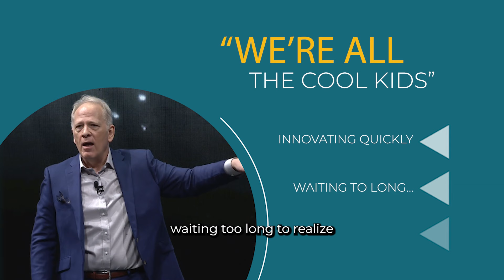How to foster creativity in the workplace with Bill Stainton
We don't have to wait for creativity to strike in the workplace because it's happening everywhere! In this episode, 29-time Emmy Award winner @BillStainton discusses where to find creativity in the workplace to help everyone feel like an innovator. You don't want to miss his story about how Bill Nye got his start as the Science Guy - talk about a creativity goldmine!